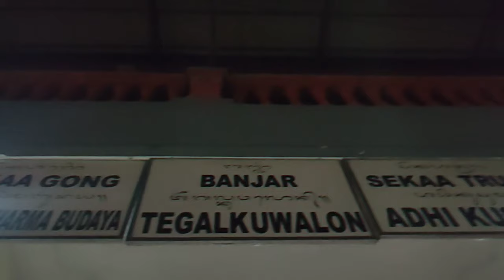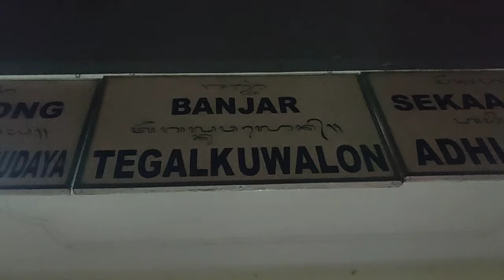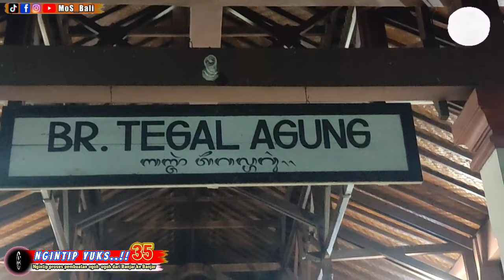ngintip yuks.35 Ogoh-ogoh Tegal Agung - Geladag - TegalKuwalon - Belaluan Sadmerta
ngintip yuks..!!
episode 35
Ogoh-ogoh
Denpasar
Br. Tegal Agung
Br. Geladag
Br. TegalKuwalon
Br. Belaluan Sadmerta

M.o.S Bali
Video Dokumentasi :
Tradisi, Adat, Budaya, Kesenian Bali, Hiburan
dan video dokumentasi lainnya.

Bagi Semeton yang ingin dibantu dokumentasi videonya. Tinggal dihubungi saja di